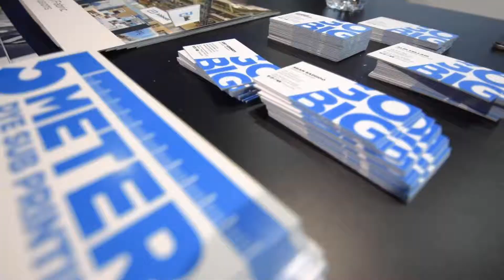Graphics Canada 2019 Recap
IAC was really excited to exhibit in this years Graphics Canada show for the very first time. Here is a little recap of our booth setup and look from the show.